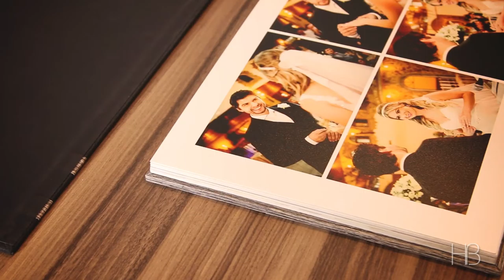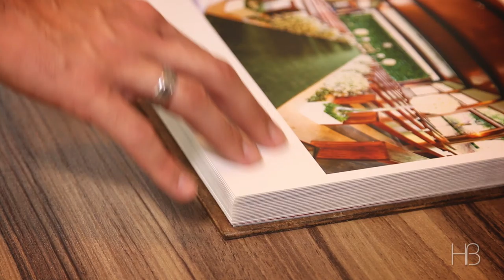Albúm: Linha Wood Amadeirado - Homebook Pro